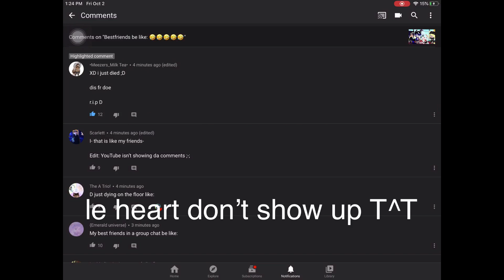when your comment gets ❤️ by ur fav gacha tuber and it doesn’t show up :’D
r.i.p my heart

sorry for posting so much today, i’m just bored but that’s not excuse i’m annoying y’all sorry ;/